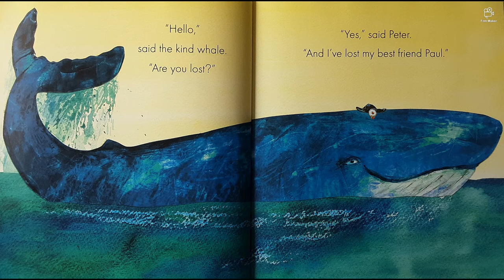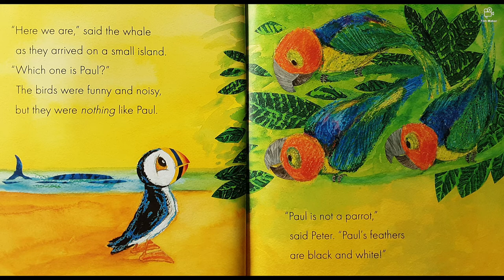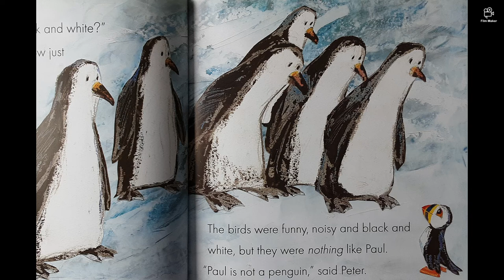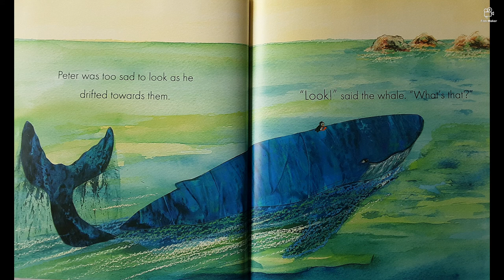Peter Puffin - Petr Horàček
What happens when Peter's best friend Paul goes missing?  He goes to the end of the earth to find him, of course.